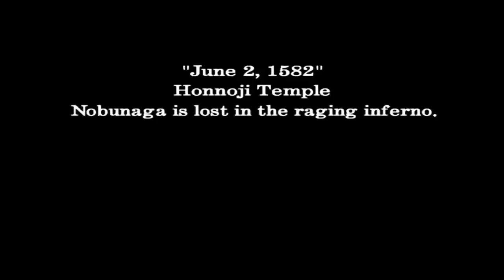Onimusha 3 Demon Seige The Movie HD 2018